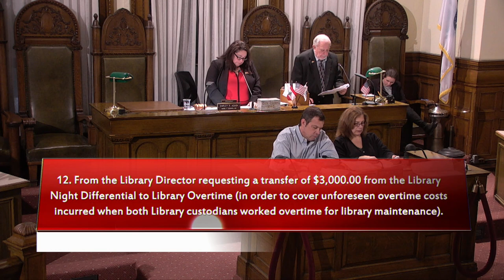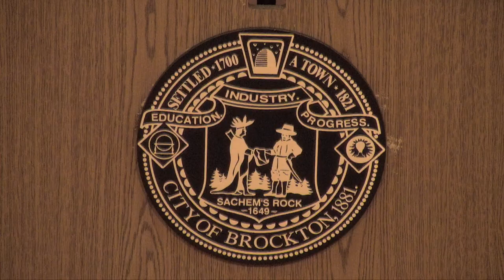Brockton City Council Meeting 2-10-20